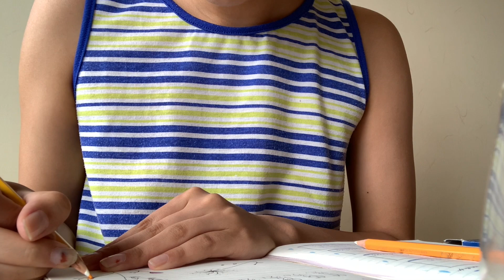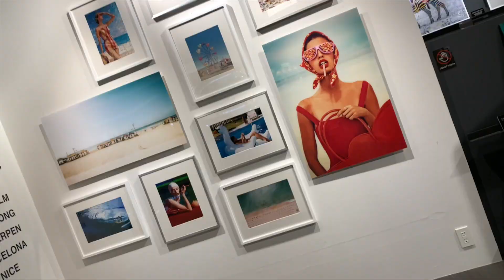A week in my life | Hangout in Tokyo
A week in my life during summer vacation!
Nina's vlog.